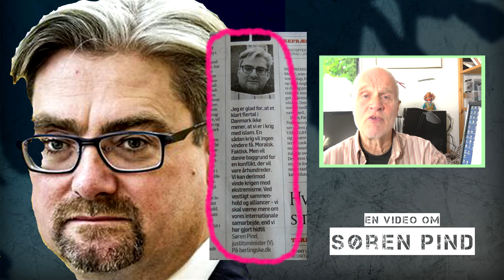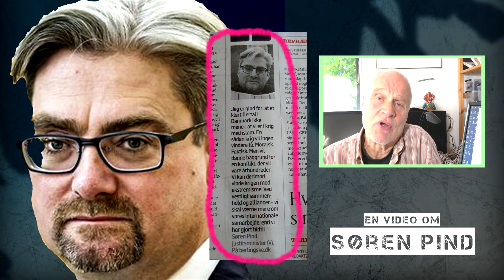Søren Pind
En lille video om Justitsminister Søren Pind og hans opfattelse, som er at Danmark skal sikre sig mod terrorisme gennem det "Vestlige samarbejde" = Nato. Desværre er virkeligheden, at netop dette samarbejde selv udøver terrorisme (Irak, Syrien etc.) og dermed er ÅRSAGEN til andre øver terror mod Vesten.